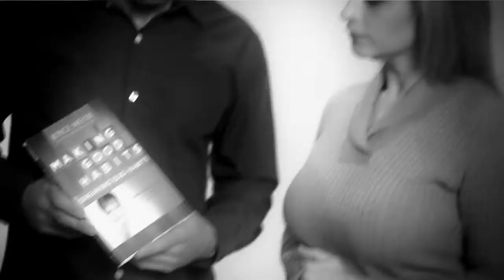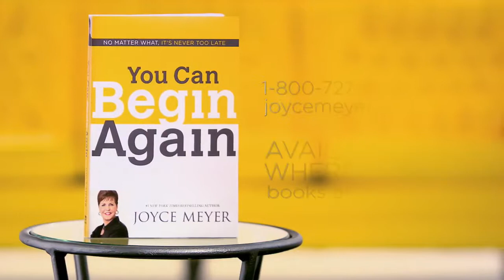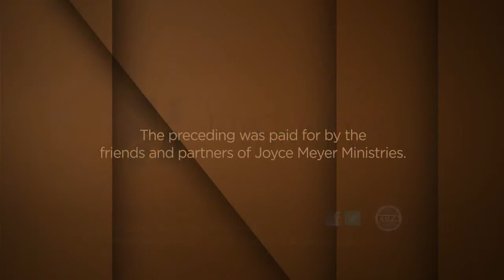JUN 02 The Anatomy of a Habit - Pt 1 - Viewers Choice 6 B.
Habits are formed by discipline, or a lack thereof. Character is formed by what we do over and over. It's what others come to expect of us.